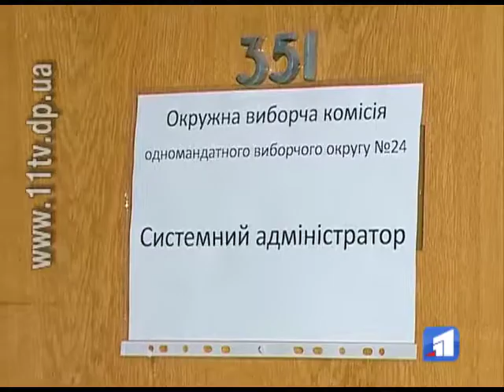Скандал на 24-му окрузі